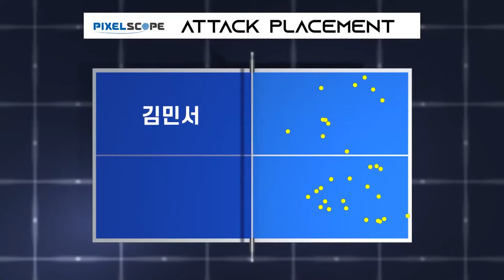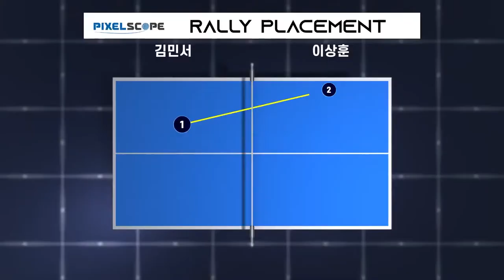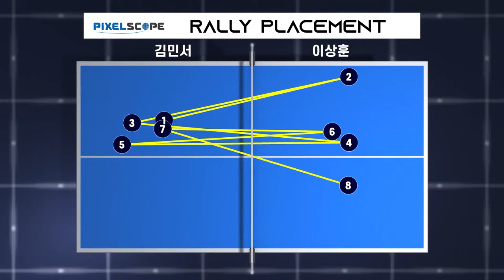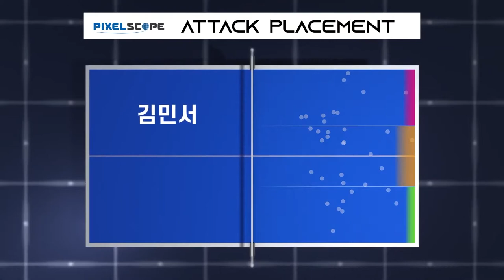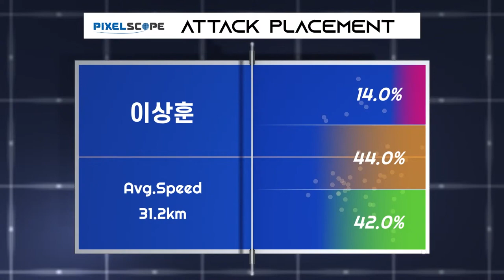이상훈 vs 김민서 :: 제67회 픽셀스코프 전국남녀종별탁구선수권대회 남자 대학부 단체전 결승(3경기)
제67회 픽셀스코프 전국남녀종별탁구선수권대회 남자 대학부 단체전 결승(3경기)